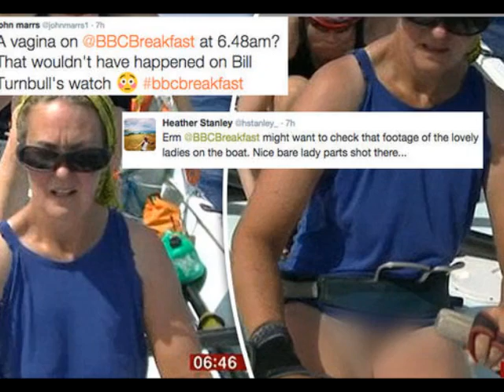BBC Breakfast Shocks viewers by Accidentally Airing Female Rower Naked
BBC Breakfast Shocks viewers by Accidentally Airing Female Rower Naked Breakfast TV viewers almost choked on their cornflakes this morning report women's rowing team revealed more than it was supposed to.The all-female Yorkshire Rows team ended up revealing more than expected when they joined BBC Breakfast to talk record-breaking trip across the Atlantic. Eagle-eyed viewers spotted that one clip the foursome at sea briefly showed Helen Butters, 45, naked the waist down.The four Yorkshire mothers Butters, Janette Bennadi, Frances Davies and Niki Doeg not notice the slip but told Breakfast hosts Dan Walker and Louise Minchin that being naked an occupational hazard.Bennadi, 51, said: It was so wet all the time wear clothes all the time was a bit silly really because they'd just get wet and they'd take long time to dry so it easier. But it was unfortunately the exposed Butters was hesitant about stripping in front her friends. I was the last one embrace my nakedness.The accidental flash not missed by viewers, Nearly put me off my coffee."But Robert Currey wrote, Congratulations to wonderful, naked Yorkshire Rows ladies who rowed the Atlantic. Surprised & admittedly delighted at BBC Breakfast uncoverage.